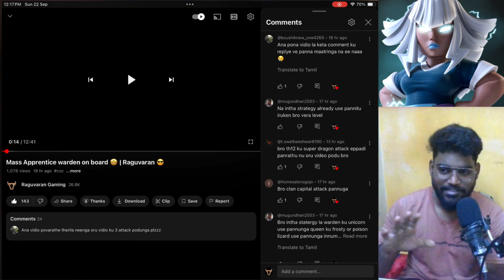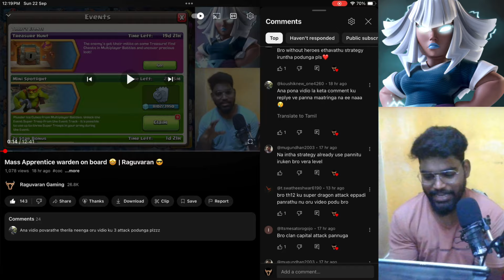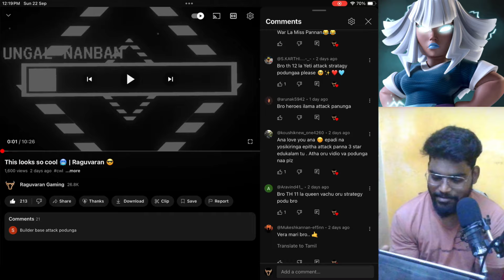This bug destroys the CLASH OF CLANS 😡 | Raguvaran 😎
Hello nanba in this video i attack with  Lightning Lava Loon in clash of clans